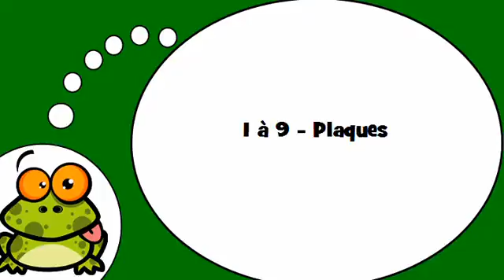belajar bahasa perancis # 1 à 9 Plaques